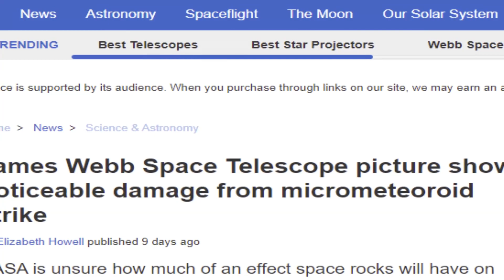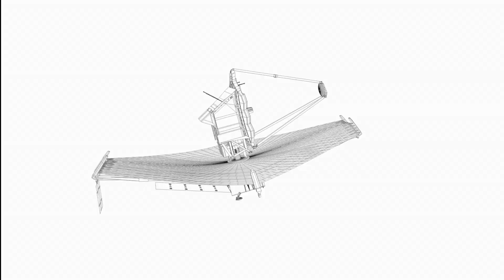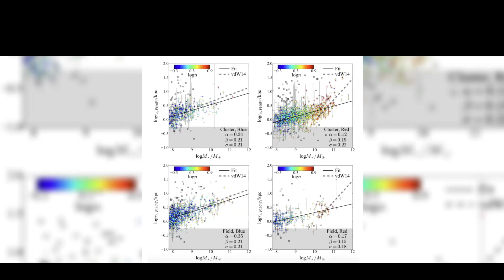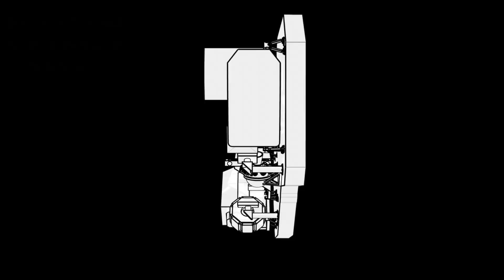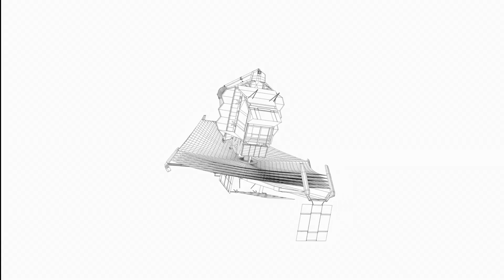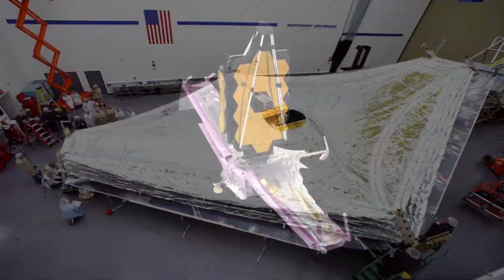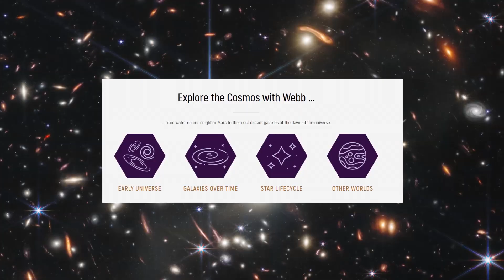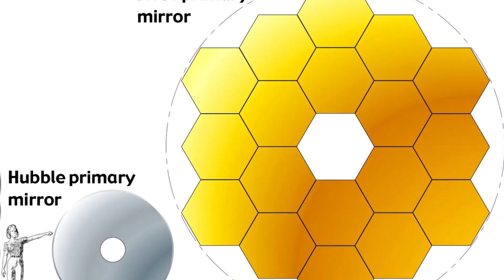ALIEN GALAXY FOUND! (James Webb Telescope Latest Discovery)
The James Webb Space Telescope has recently started capturing its first images in the last few weeks, and some of its findings are shocking to astronomers and enthusiasts all around the world. After it recently found the oldest galaxy, we are now wondering if it contains alien life.